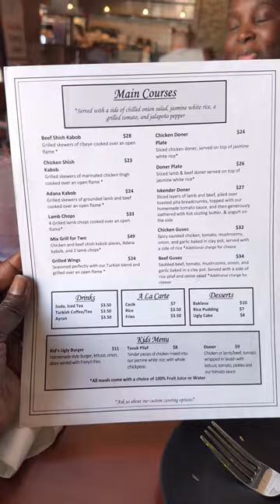Trying Turkish Cuisine for the first time | lamb chops, Kebab, rice pilaf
We ordered the Mix Grill for 2 which is a combination of shish kabob chicken and beef pieces, adana kabob, and lamb chops, served with rice pilaf, onion salad, grilled tomatoes and jalapeño peppers.